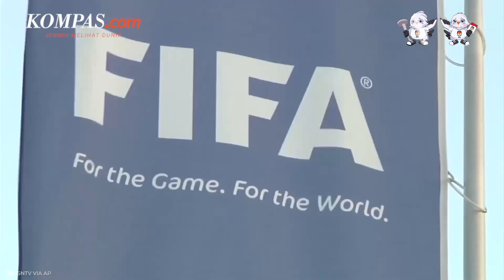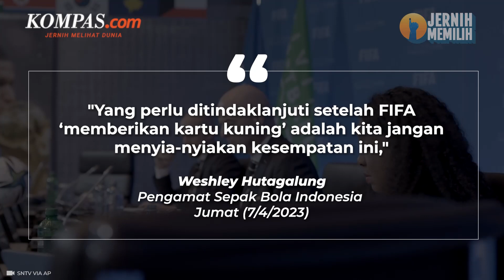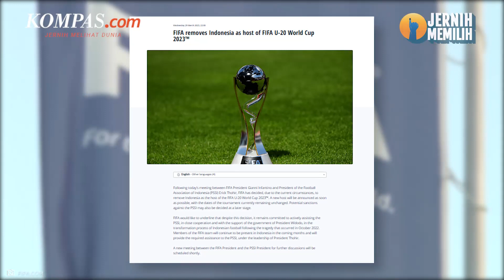Erick Thohir Sebut Indonesia Dapat Sanksi 'Kartu Kuning' dari FIFA, Apa Itu?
Ketua Umum PSSI Erick Thohir mengatakan, Indonesia mendapat ‘kartu kuning’ dari FIFA buntut dari batalnya perhelatan Piala Dunia U20 di Tanah Air.

Erick pun mengaku bersyukur dengan pemberian sanksi itu. Sebab, sanksi termasuk ringan dan tidak mengucilkan Indonesia dari sepak bola dunia.

Lantas, apa maksud sanksi ‘kartu kuning’ yang disebutkan oleh Erick Thohir?

Ketua Umum PSSI itu menjelaskan sanksi ‘kartu kuning’ itu berupa pembekuan dana FIFA Forward untuk keperluan operasional PSSI.

Dana tersebut diberikan untuk pengembangan sepak bola di tiap asosiasi anggota FIFA. Dengan begitu, sanksi ini takkan memengaruhi laga timnas Indonesia.

Penulis: Alinda Hardiantoro
Penulis Naskah: Michaela Winda Saputra
Narator: Michaela Winda Saputra
Video Editor: Michaela Winda Saputra
Video Jurnalis: HAM
Produser: Khairun Alfi Syahri MJ